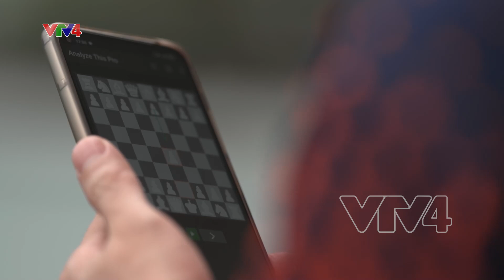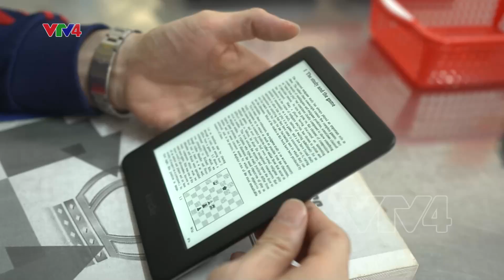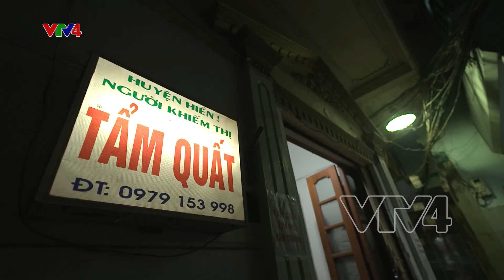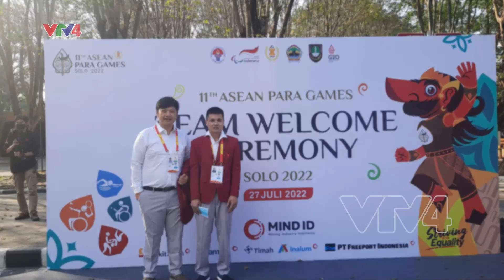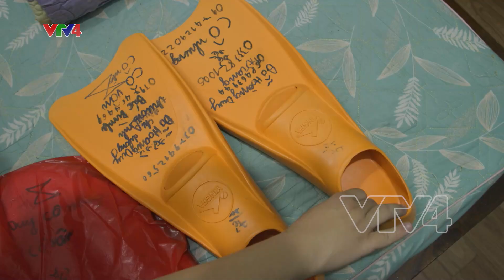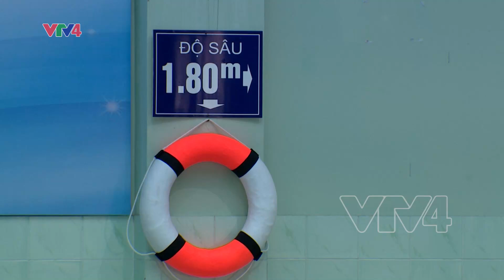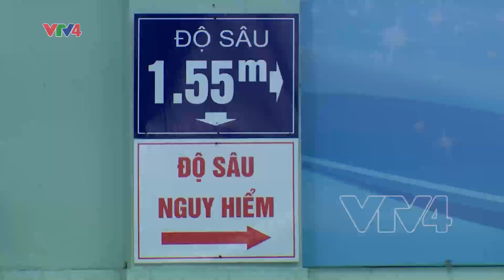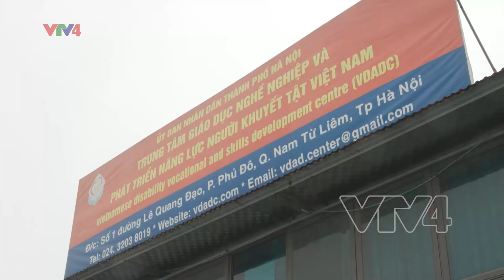Thể thao và người khuyết tật | Vui khỏe yêu thương | VTV4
Có sức khỏe là có tất cả. Các bạn khuyết tật có thể bị suy giảm chức năng của một hay một vài bộ phận trên cơ thể, nhưng các bạn ấy vẫn thường xuyên luyện tập thể thao mỗi ngày để duy trì và tăng cường sức khỏe cho bản thân.
Thể thao có ý nghĩa quan trọng đối với người khuyết tật. Khi tham gia thể thao, người khuyết tật có cơ hội rèn luyện thể chất và trí tuệ, được giao lưu học hỏi, trao đổi kinh nghiệm, tạo động lực vươn lên trong cuộc sống.
Nhân ngày Người khuyết tật Việt Nam, hãy cùng khám phá những bộ môn thể thao lành mạnh dành cho người khuyết tật.
- Cờ vua khiếm thị
- CLB bơi dành cho người khuyết tật trí tuệ
- CLB võ thuật dành cho người khuyết tật